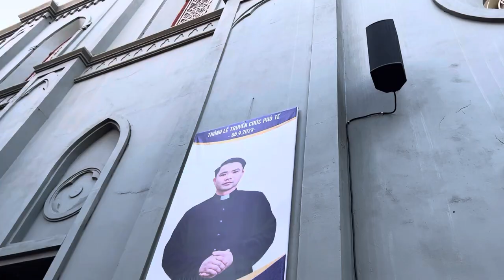Đẳng cấp âm thanh nhà thờ chính toà Hải Phòng 2023 (P6)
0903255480 (Mr. Hiến) - 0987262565 (Ms Mơ)
Saomai Audio - đại lý chính thức và lớn nhất của hãng Bose tại Việt Nam.
Chúng tôi thiết kế, lắp đặt âm thanh chuyên nghiệp cho các nhà thờ, nhà chùa, công viên, khách sạn, biệt thự, hội trường, nhà hát.
Mời xem thêm tại:
TRỤ SỞ CHÍNH
Địa chỉ: số 440 Trần Khát Chân
Q. Hai Bà Trưng - Hà Nội